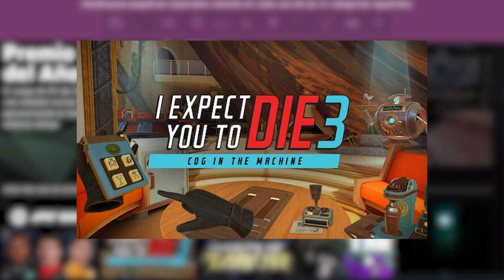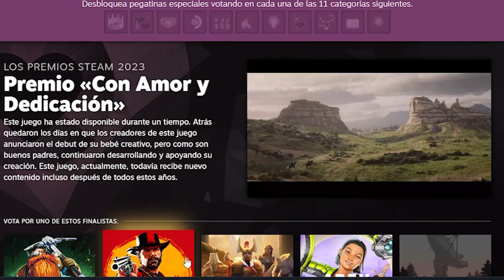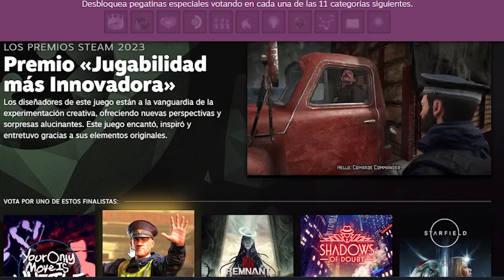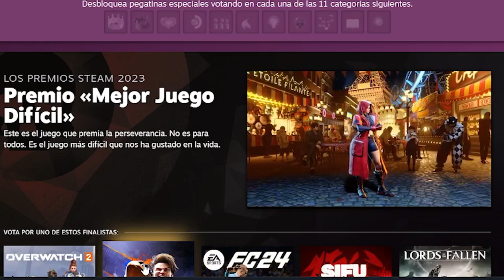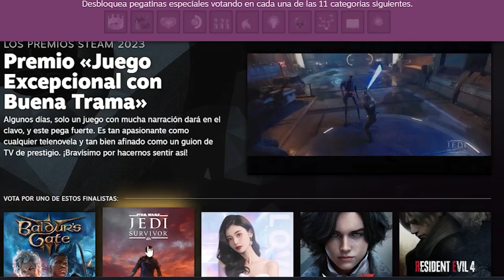¿CUAL FUE EL MEJOR JUEGO DEL AÑO? | LOS STEAM AWARDS 2023 LLEGARON